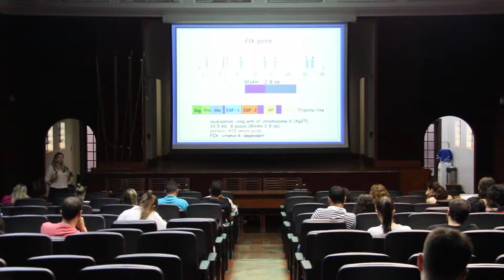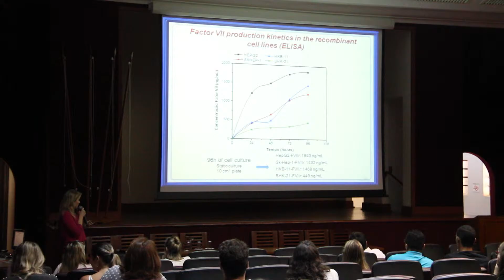Edição precisa de genoma em modelos animais para utilização na medicina translacional e regenerativa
Jornada aborda tópicos avançados em biologia e biotecnologia do desenvolvimento animal.